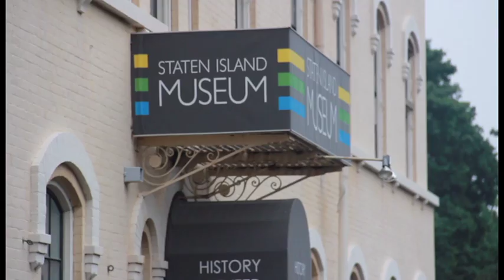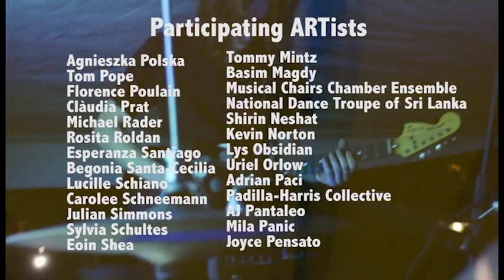Staten Island Lumen Festival 2015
Check out the video I shot and edited for the Staten Island Arts Festival, Lumen Festival!

It was a great turnout with great pieces of art exhibited, along with live performances and spoken word!!